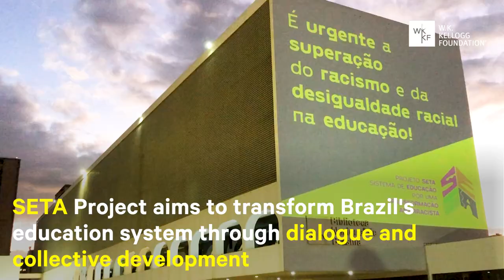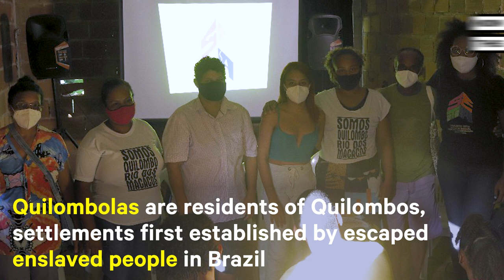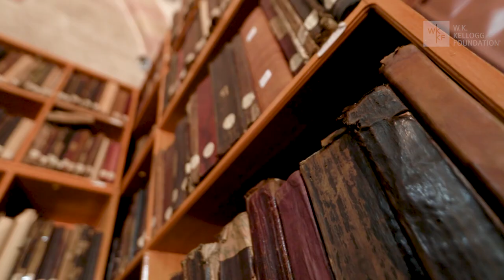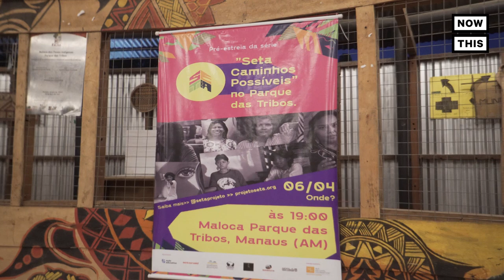Transforming Brazil’s Education System To Be Anti-Racist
ad Brazil has a long and violent history of producing racial inequalities. As the last country to abolish slavery in the Americas, this relatively recent colonial history of slavery still impacts Brazil’s Black, Indigenous, and Quilombola communities. The SETA Project aims to advance racial equity by transforming Brazil’s education system to be anti-racist. SETA in Portuguese means “arrow,” which represents a symbol of justice that this program aims to take back, with the hopes of spearheading change and agility.

ActionAid Brazil works with Ação Educativa, the National Campaign for the Right to Education in Brazil, the National Coordination for the Articulation of Black Quilombola Rural Communities (CONAQ), Geledés – Black Woman Institute, and UNEfro Brasil to achieve this.

Listen as SETA Program Director Ana Paula Brandão shares how they are harnessing youth, education, and Black movements to trigger this national healing process and transform Brazil’s public schools by 2030.